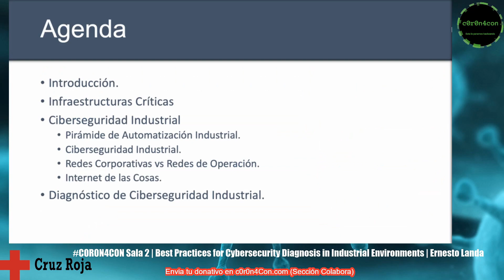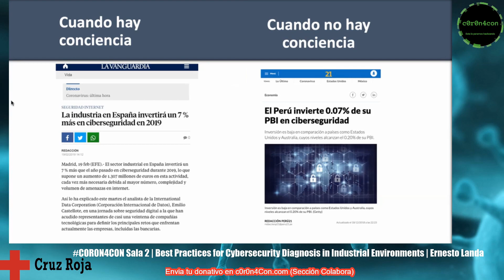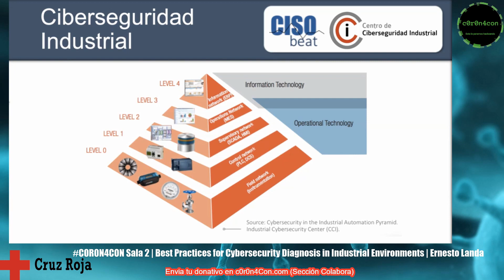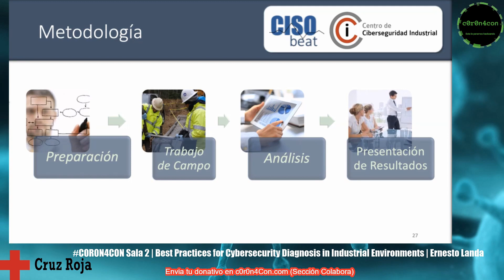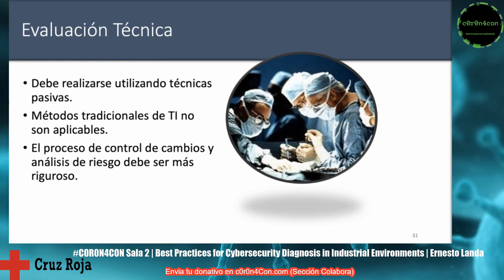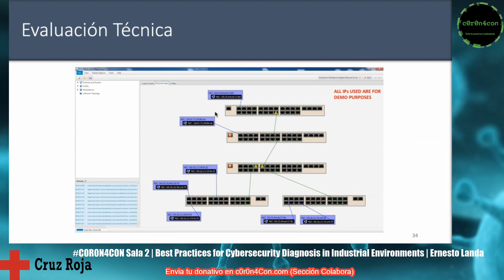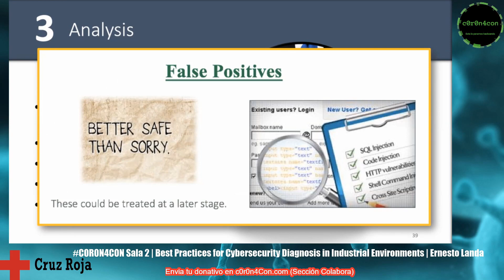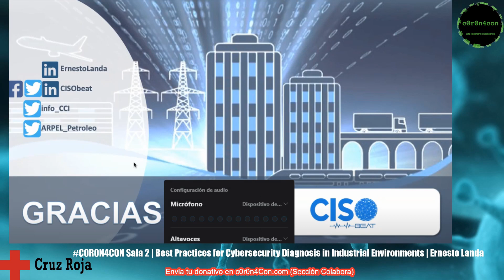Best practices for cybersecurity Diagnosis in Industrial Environments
Charla de Ernesto Landa en el congreso online C0r0n4CON sobre buenas prácticas de ciberseguridad en entornos industriales.